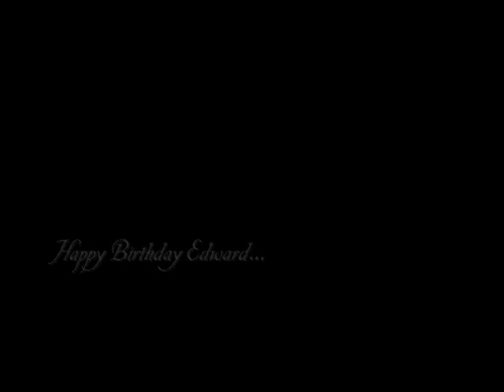Happy B-day Edward!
So today is the 108th birthday of our beloved Edward Cullen, our shiny vampire, so I made a little gift for him... wherever he is, and I'm sure he's more real now than ever, I hope he'll like it :)